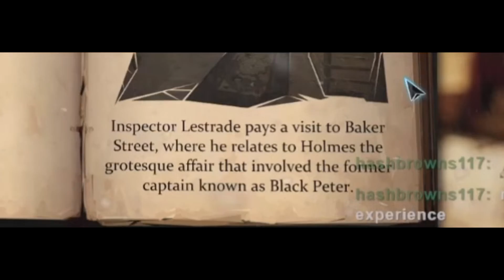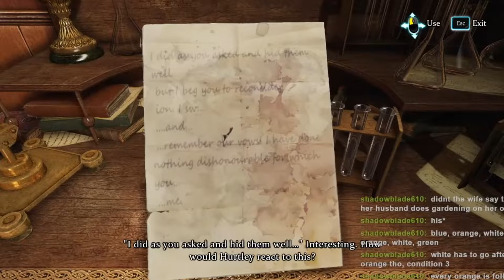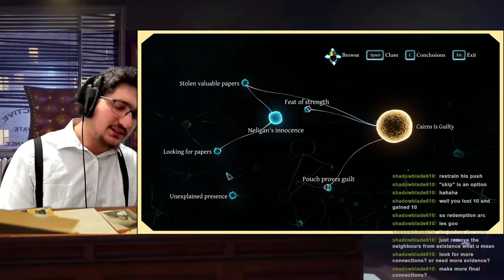Solving Cases as a Detective! Sherlock Holmes: Crimes And Punishments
In this video, I'm playing Sherlock Holmes: Crimes and Punishments, which is a mystery game that tests your detective skills.